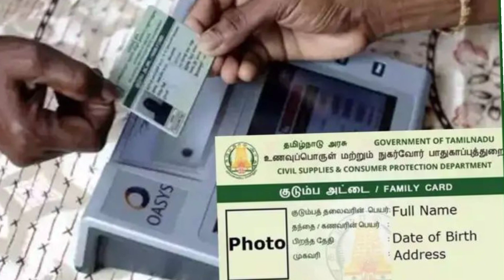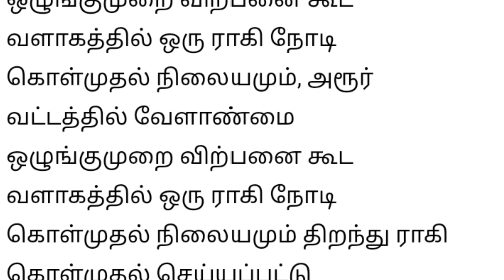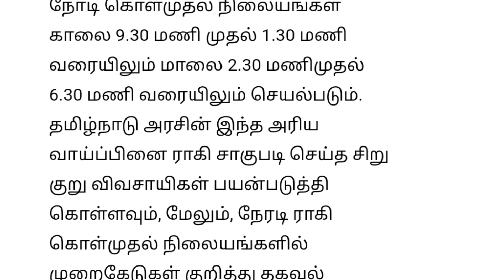🔴 ரேஷன் அட்டைகளுக்கு வெளியான மகிழ்ச்சி தகவல்